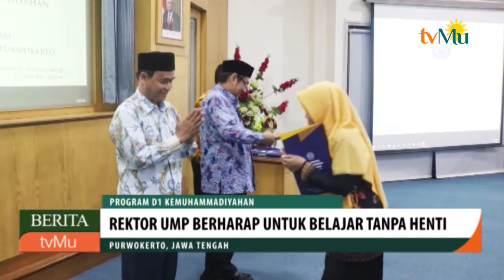Rektor UMP Berharap Untuk Belajar Tanpa Henti